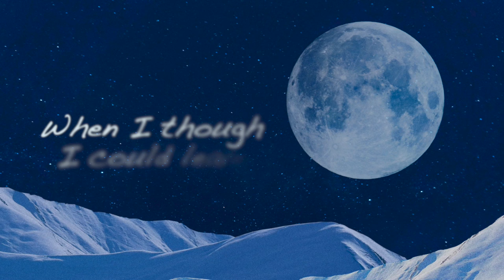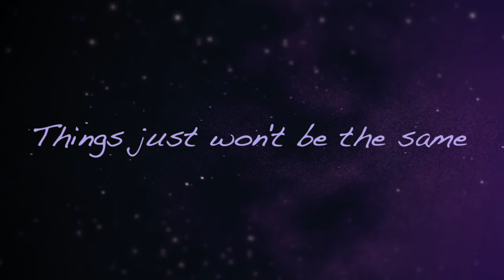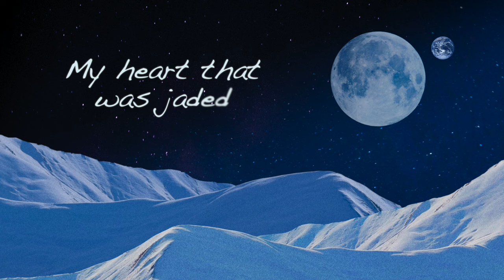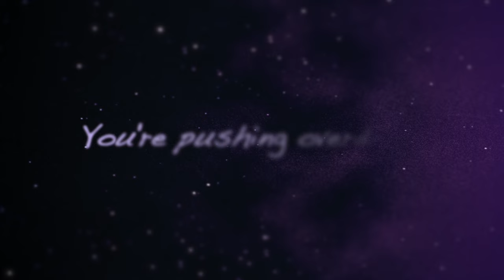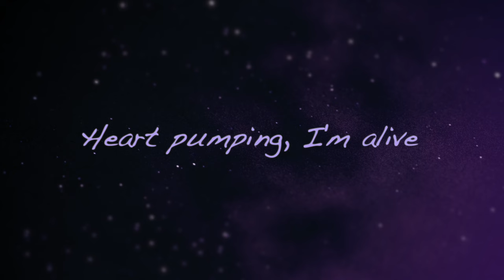Tarmat - "Backbone Feeling" - Official Lyric Video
TARMAT is:
Alexandre Daumerie - vocals
Eduardo Marcolino - guitar
Gabriel Aquino - keyboards
José Marcus - bass

Drums recorded by Rafael Marcolino

Video by Rafael Marcolino
Based on artwork by Bernardo Ramalho and Rodrigo Fróes

Backbone Feeling
(Alexandre Daumerie / Eduardo Marcolino / Gabriel Aquino)

Backbone feeling
It comes in time
When I thought I could leave
When I felt I would grieve
Out of rhyme

Back to healing
So, what’s the crime?
If you give me a chance
If you take just a glance
Bells will chime

Now I’m back in the game
Adrenaline is high
Miss the speed and the lane
Accelerating line

Yes, I’m back in the game
Heart pumping, I’m alive
Things just won’t be the same
You’re pushing overdrive

Hit the ceiling
I’d gone flatline
But you defibrillated
My heart that was jaded
I’m fine

No more reeling
I’m gonna climb
Up a mountain, a hill
Somewhere high I can view
Hit my prime